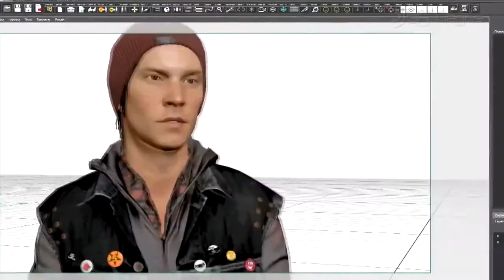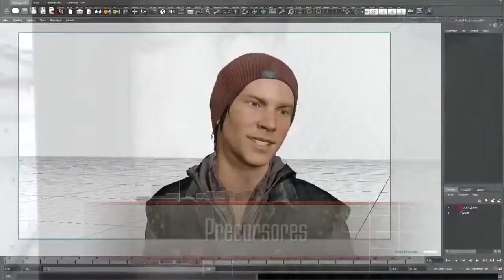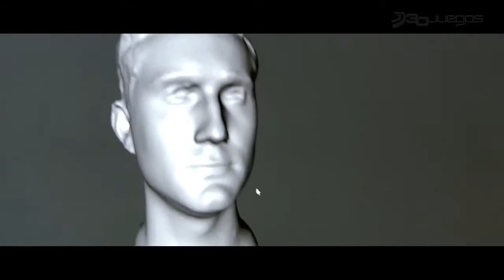Los videojuegos del futuro / No podras creerlo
Un videoreportame de los avances tecnologicos en los videojuegos